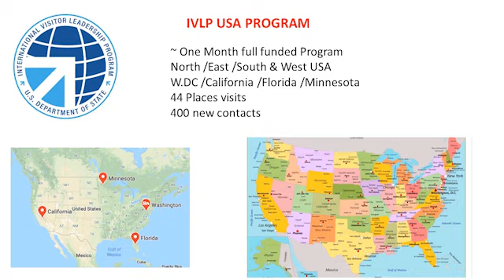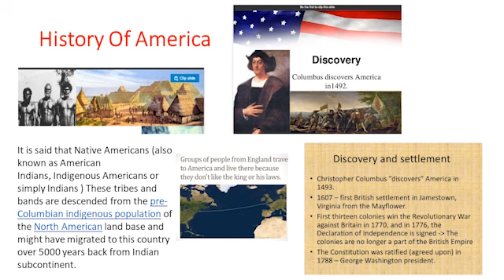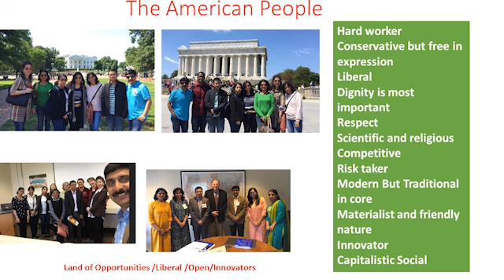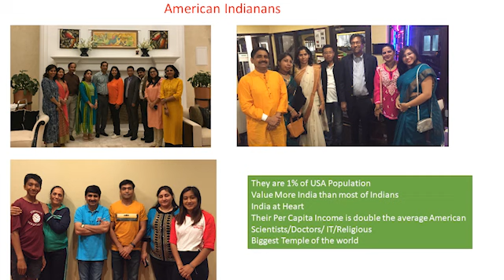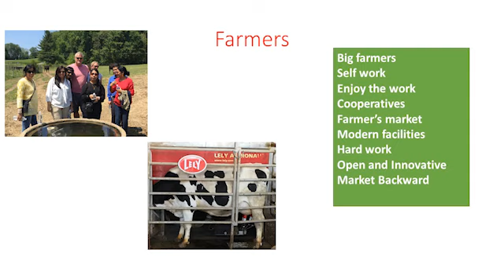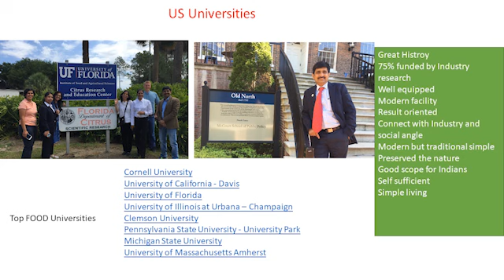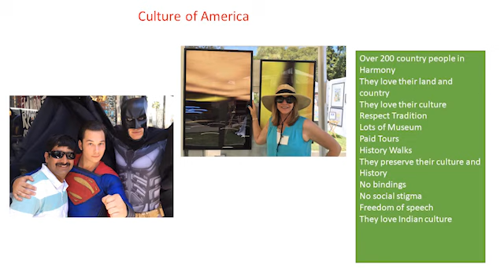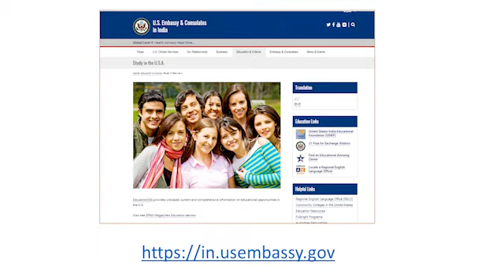Learnings from the USA by Dr Prabodh Halde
In this video, Dr Prabodh Halde (Head Regulatory-Marico Ltd. & Ex-President, AFST(I)) has talked about his learnings from the USA while he visited the country 3 years ago for IVLP USA Program.